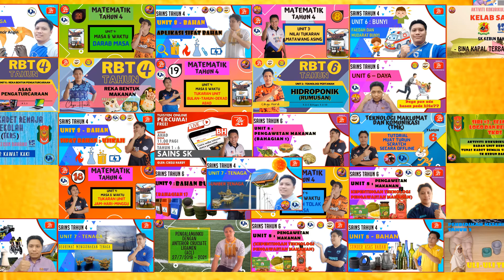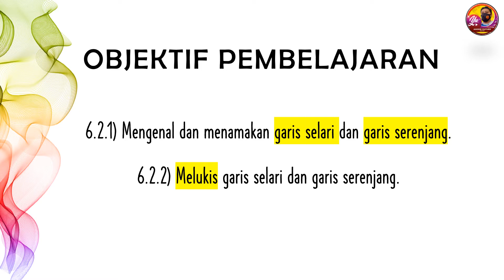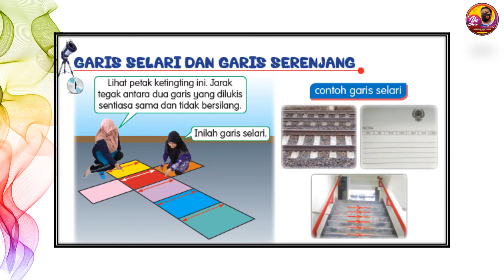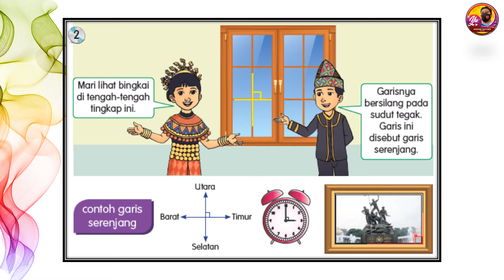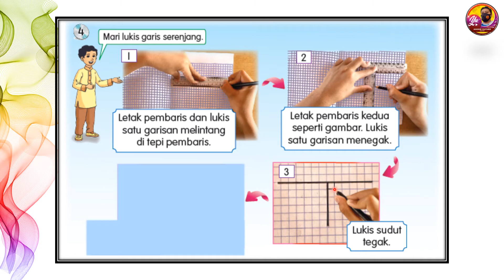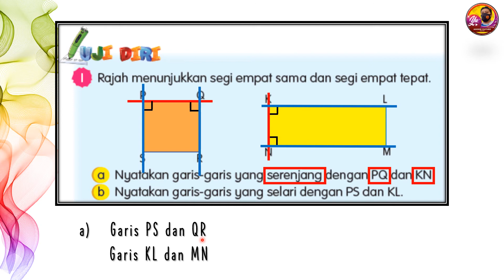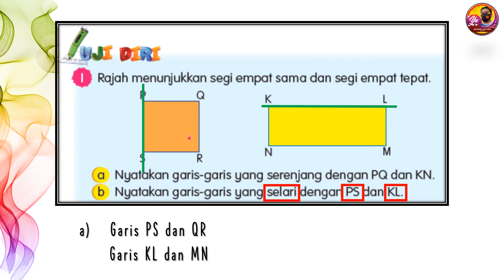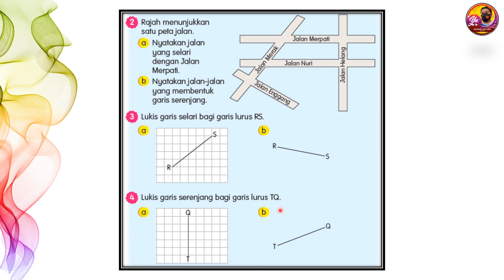MATEMATIK TAHUN 4 (SIRI KE-33) RUANG : GARIS SELARI DAN SERENJANG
Selamat belajar bersama Cikgu Hardy

Ini adalah video pembelajaran Matematik Tahun 4 topik
Unit 5: Ukuran dan Sukatan
Sub unit:  Ruang : Garis Selari dan Gari Serenjang

Semoga bermanfaat.

Channel Cg Hardy
Destinasi Kembara Ilmu
Ilmu dikongsi, Manfaat dinikmati.